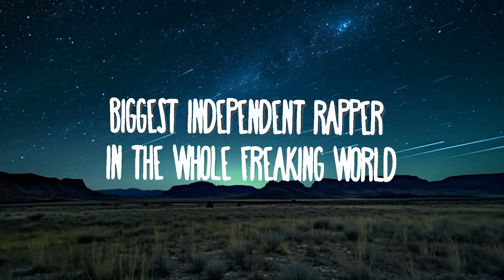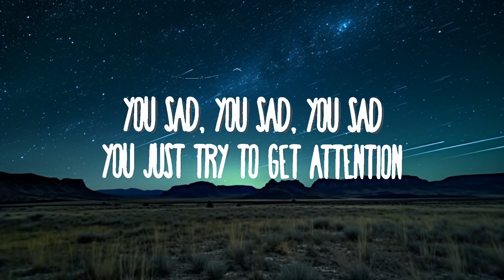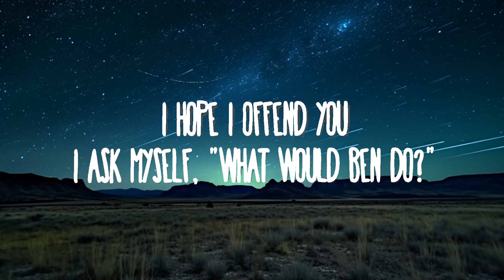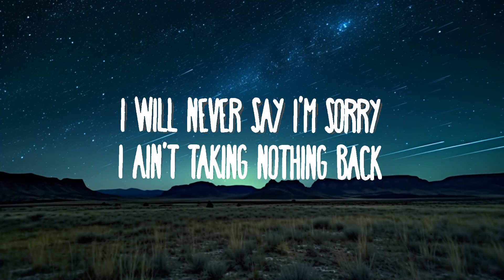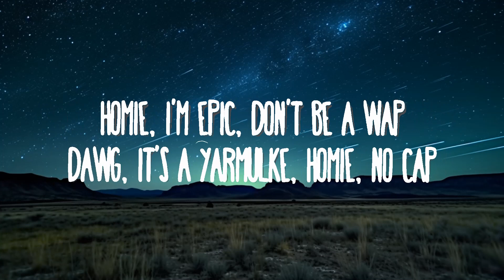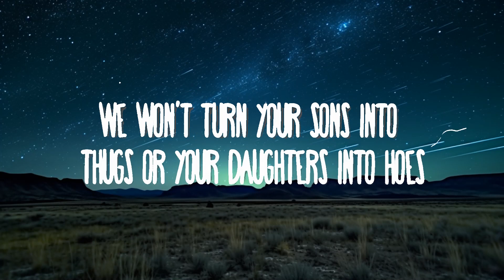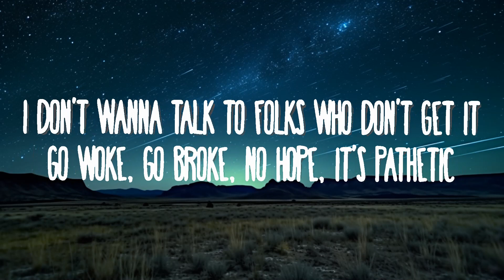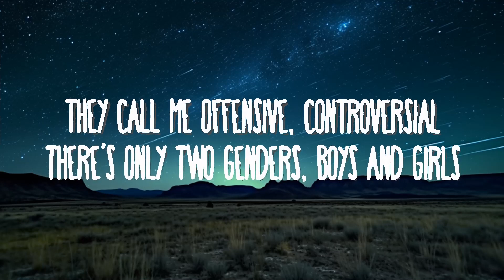Tom MacDonald - Facts feat. Ben Shapiro | 20 Min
Tom MacDonald - Facts feat. Ben Shapiro

Follow Tom MacDonald:

(Lyrics):
[Verse 1: Tom MacDonald]
They call me offensive, controversial
There's only two genders, boys and girls
They can't cancel my message 'cause I'm the biggest independent rapper in the whole freaking world
Claim that I'm racist, yeah, alright
I'm not ashamed because I'm white
If every Caucasian's a bigot, I guess every Muslim's a terrorist, every liberal is right
I don't wanna talk to folks who don't get it (Tss)
Go woke, go broke, no hope, it's pathetic
Pro-choice, pronouns, pro-love, you're progressives
But you ain't pro-gun, no one to protect it
Where the American flags at?
Remember when people would hang those?
They've been taken down, they all been replaced with BLM flags or a rainbow

[Pre-Chorus: Tom MacDonald]
This ain't rap, this ain't money, cars, and clothes
We ain't sellin' drugs, we ain't gonna overdose
We ain't pushing guns, ain't promoting stripper poles
We won't turn your sons into thugs or your daughters into hoes

[Chorus: Tom MacDonald]
I don't care if I offend you
I was put here to upset you
You can cry and you can scream, you can riot in the streets
You defunded the police, now there's no one to protect you
I hope I offend you
I ask myself, "What would Ben do?"
Let's just keep it real, facts don't care how you feel, man
If you want my pronouns, I'm the man, I'm the man who don't respect you

[Verse 2: Ben Shapiro, Ben Shapiro & Tom MacDonald]
Let's look at the stats, I've got the facts
My money like Lizzo, my pockets are fat
Homie, I'm epic, don't be a WAP
Dawg, it's a yarmulke, homie, no cap
Look at the graphs, look at my charts
You're blowing money on strippers and cars
You're going to prison, I'm on television
Dawgs, no one knows who you are
Keep hating on me on the internet
My comments section all woke Karens
And I make racks off compound interest
Y'all live with your parents
Nicki, take some notes, I just did this for fun
All my people download this, let's get a Billboard number one

[Pre-Chorus: Tom MacDonald]
We ain't pushing guns and promoting stripper poles

[Chorus: Tom MacDonald]
[Bridge: Tom MacDonald]
You mad, you mad, you mad
I guess it's cool to be the victim, well, I'ma be the man
You sad, you sad, you sad
You just try to get attention, being triggered's all you have
You blame everyb